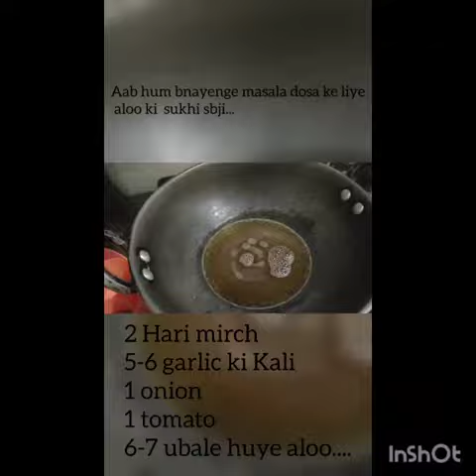masaladosa yummydosa healthyfood yumbreakfast easyrecipe softaloomasaladosa southindianfood